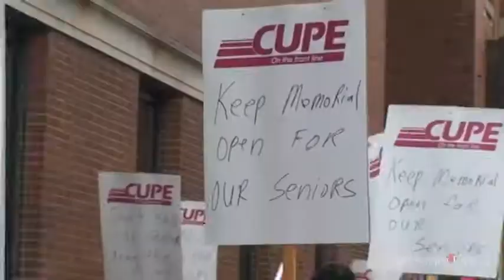Workers rally over health-care plan - Sudbury News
Sudbury - The union representing health-care workers in Ontario staged a rally March 8 outside of Sudbury MPP Rick Bartolucci's office to protest the province's health-care plan for Sudbury.